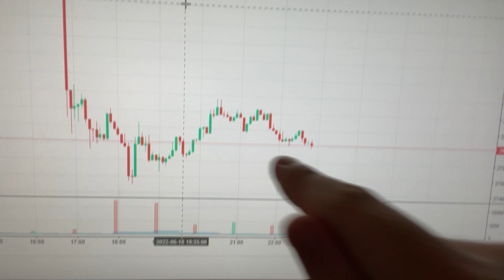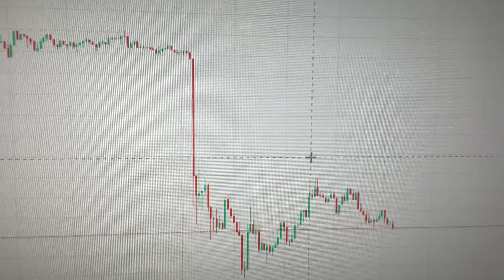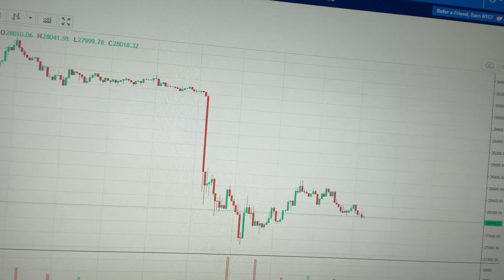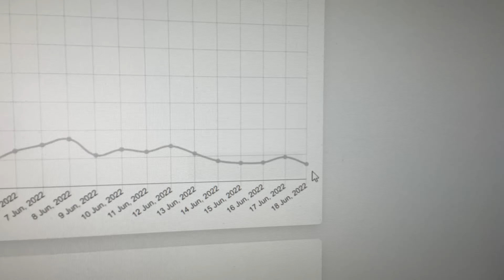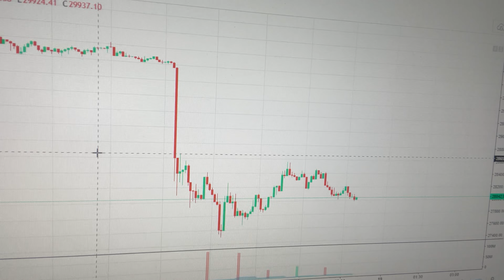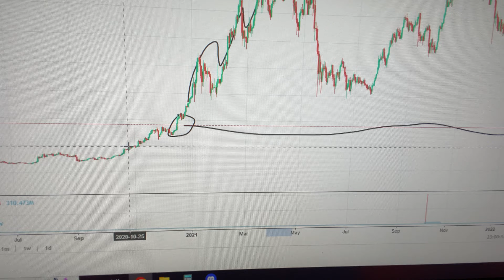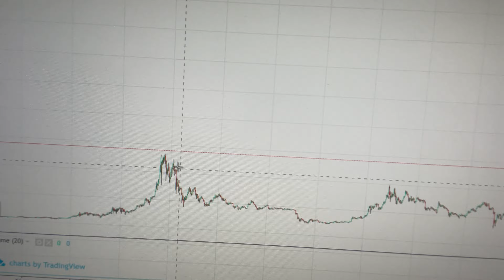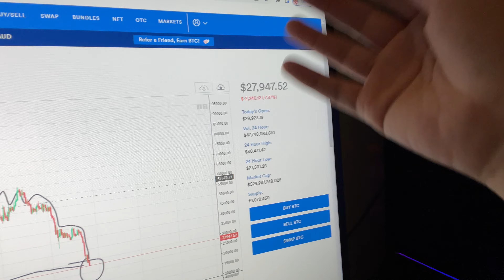This Is The Perfect Time To Buy Bitcoin!!!!!!!